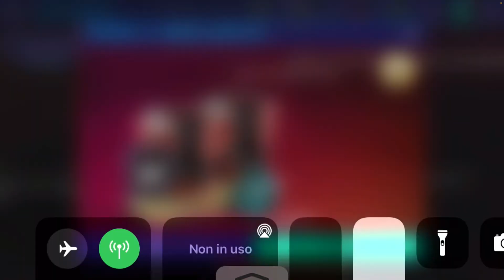FIFA21 mobile#1 potenziamo la squadra e sblocchiamo Matteo Gabbia